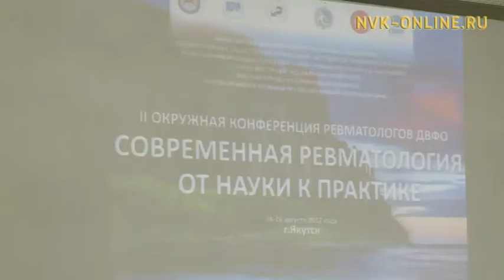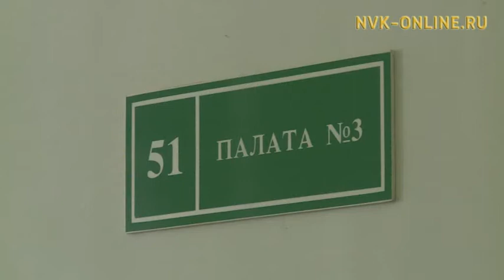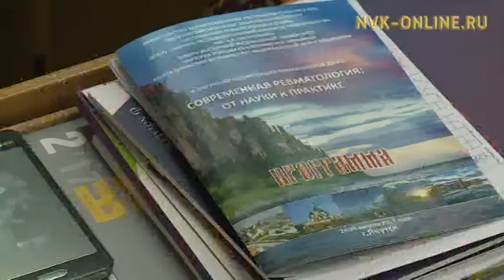В столице республики проходит межрегиональная конференция ревматологов